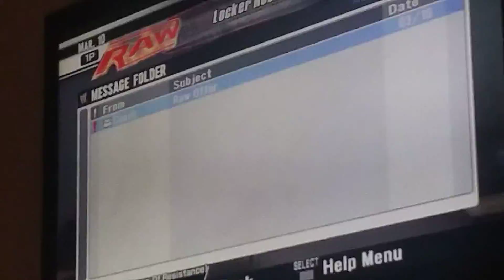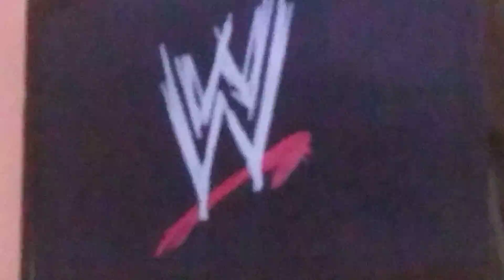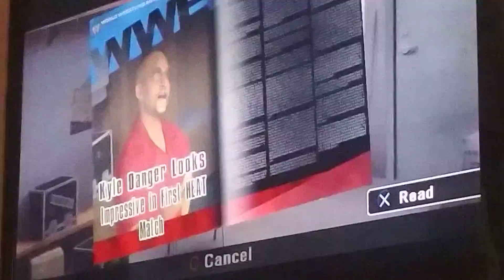WWE Smackdown vs RAW 08 March 11th Week 1: Heat With Kyle Danger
Welcome To Let Play Smackdown vs RAW 08 With Kyle Danger As My Guest